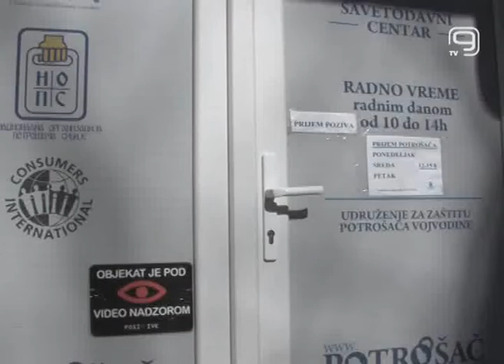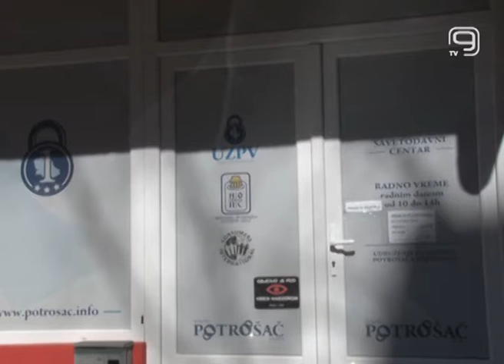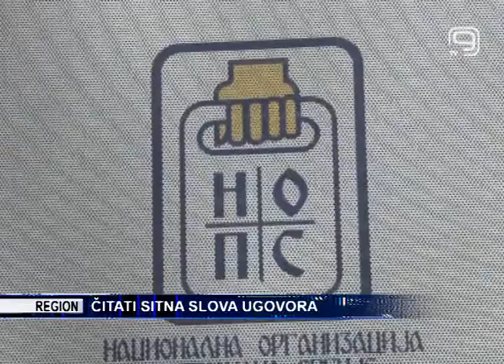TV KANAL 9, NOVI SAD: ČITATI SITNA SLOVA UGOVORA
Sve je više sporova između građana i njihovih osiguravajućih društva, kažu u Udruženju za zaštitu prava potrošača Vojvodine. Načešći uzrok problema su sitna slova u delovima ugovora prilikom potpisivanja polise.